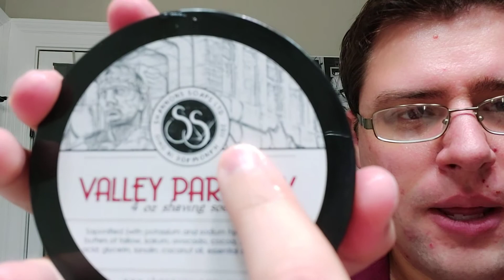Shannon's Soaps' Valley Parkway - Straight Razor Shave (Testing an Edge)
Gear: Gold Dollar 66 Straight Razor - Shannon's Soaps' Valley Parkway - Maggard's 30mm Synth Brush - Geo F. Trumpers West Indies Limes Aftershave Balm